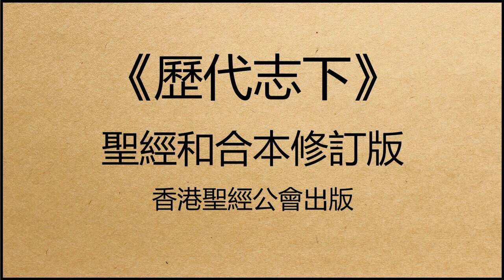聖經和合本修訂版 • 歷代志下 第34章